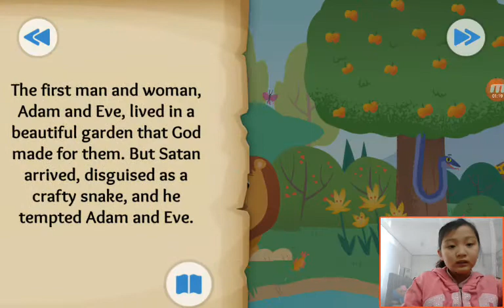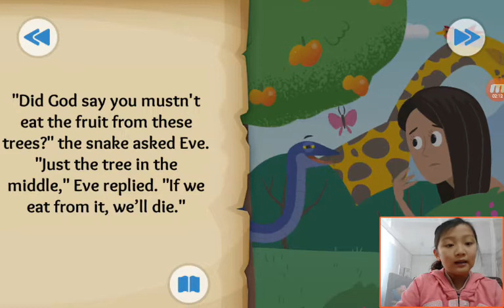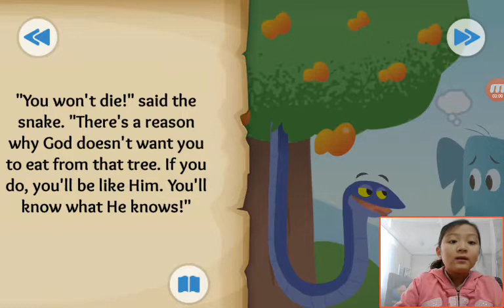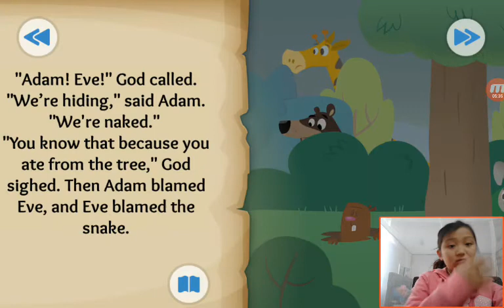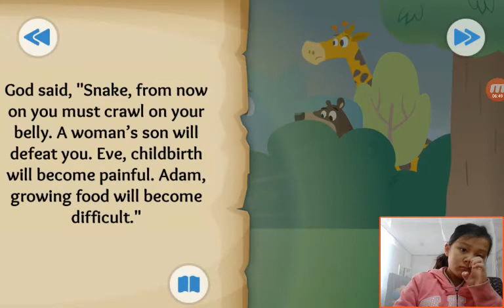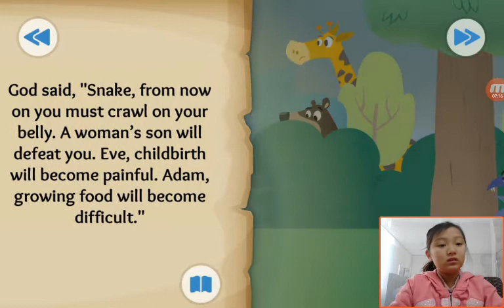‹Kids›Grace：Wonderful Bible Story‹성경이야기›– The First Sin about The Fall